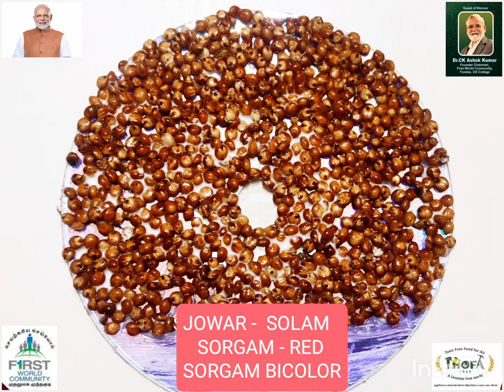INTERNATIONAL MILLET YEAR 2023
Millets name in tamil -millets name in hindhi- millets name in English - millets botanical name - F W C & THOFA Tamil Nadu created video to celebrate International Millet Year 2023. Use Millets. Get Immunity. video hy Rtn Dr. Kavithai Ganesan Cell . seed conservator.Manager quality Control Food Grain ( R) Panruti.Tamil Nadu.India